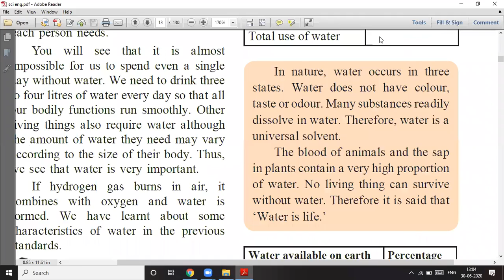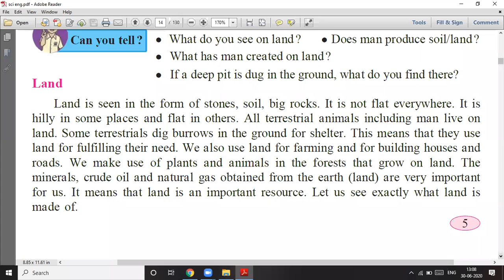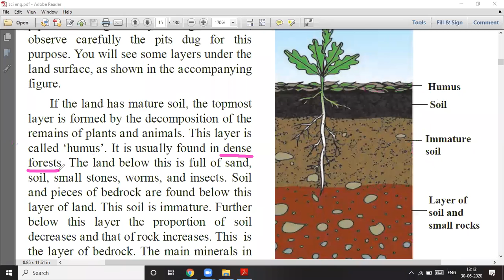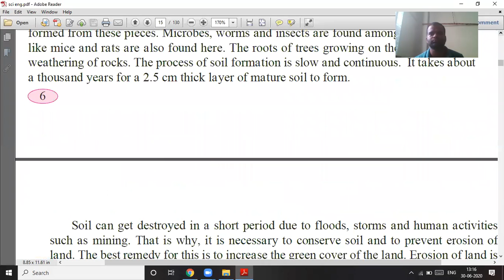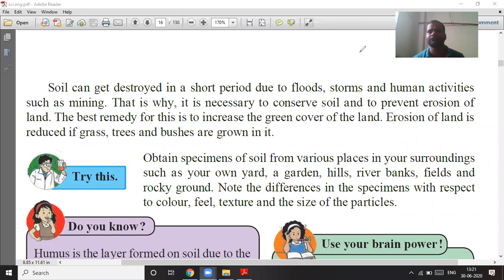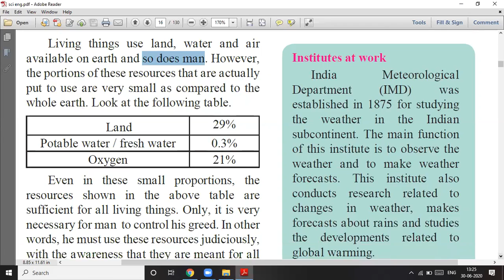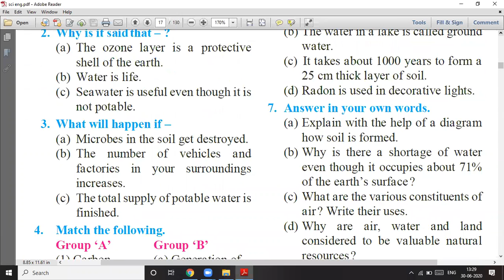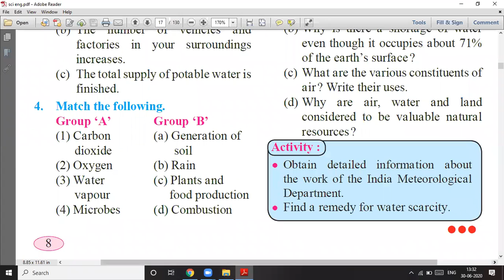Natural resources # science # Std 6 part 2 # lecture video